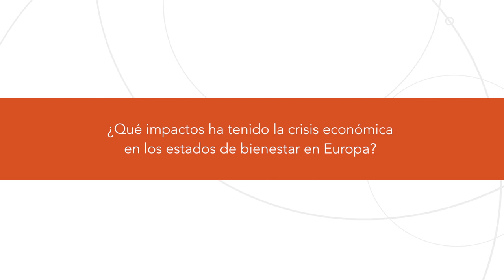Módulo Monnet - Los retos de la UE - Entrevista a Pau Marí-Klose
Entrevista al Dr. Pau Marí-Klose, de la Universidad de Zaragoza.